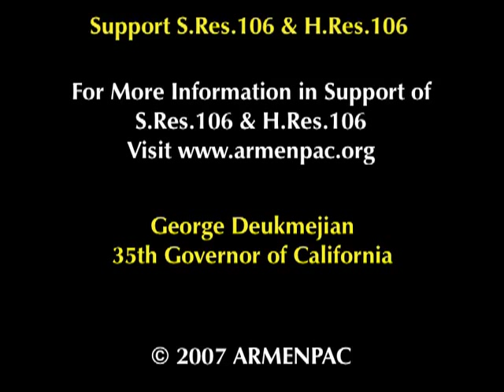Armenian Genocide Recognition: Support S.Res.106 & H.Res.106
Governor George Deukmejian's message to Congress in support of
H.Res.106 & S.Res.106, which reaffirm the United States' record on the Armenian Genocide.